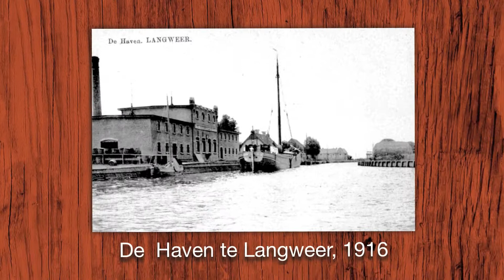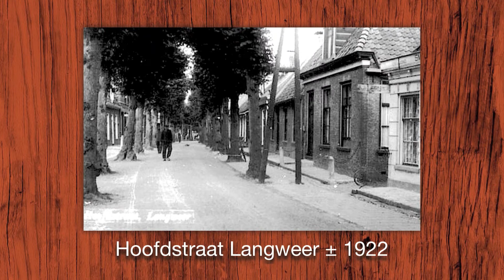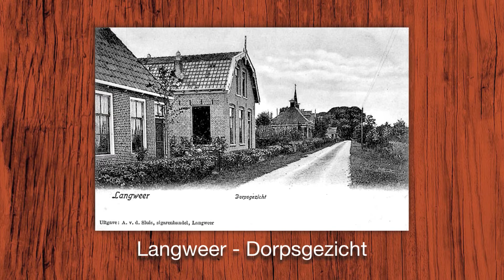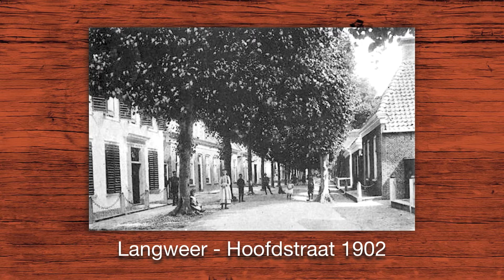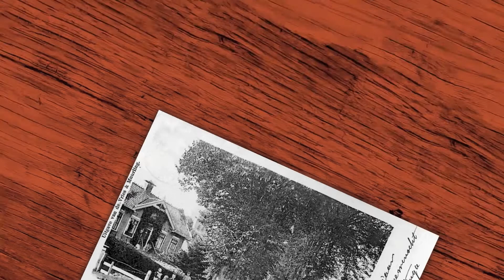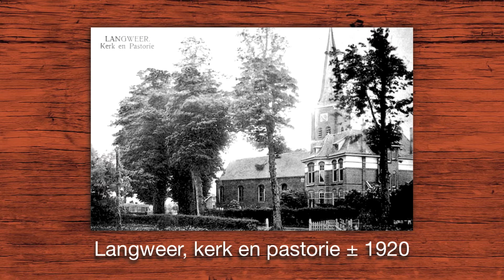LANGWEER zoals het vroeger was!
Oude foto's kijken van je woon en/of geboorteplaats is een schitterende bezigheid.
In ons rijtje van  dia-shows van plaatsen in friesland hebben we LANGWEER toegevoegd!